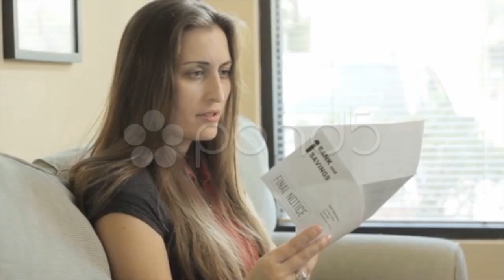Winter. Silhouette of the man going on deep snow.PAL. Stock Footage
Silhouette of the man going on deep snow.PAL. Stock Footage"